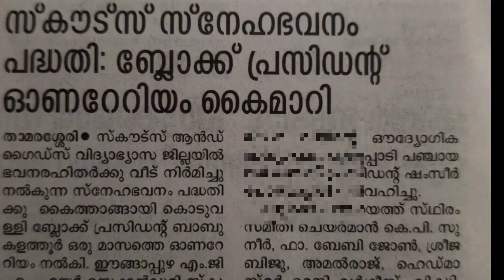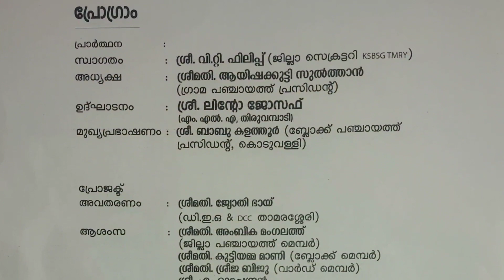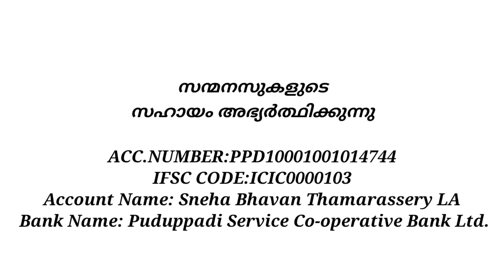Snehabhavanam |സ്നേഹഭവനം |please help| Thamarassery LA |Inauguration | Scout and Guides Thamarassery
this video is about making a home for homeless students in our locality. the first house is to be built near Engapuzha . The project is named snehaveedu.